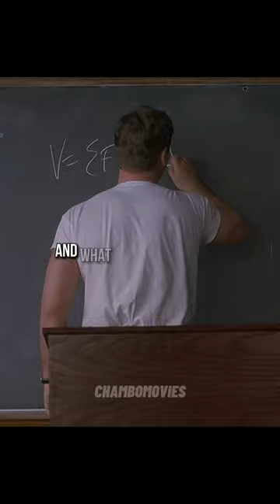This Lady will talk anyone into anything